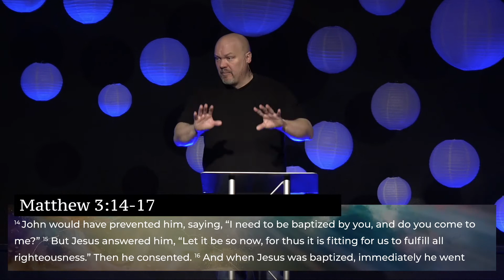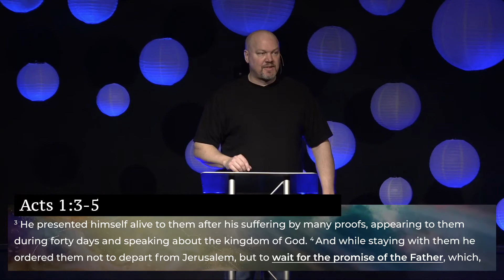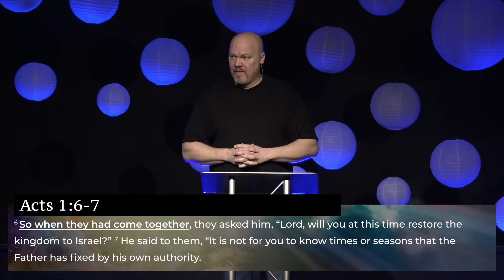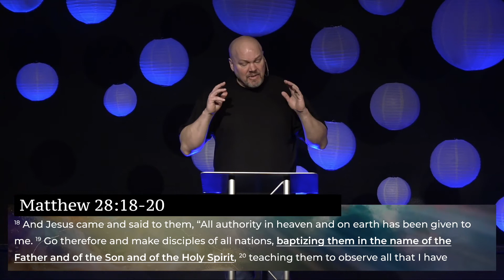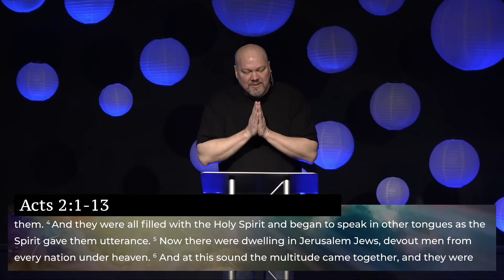The Holy Spirit: Part 4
Pastor Alan Bixler
6101 S. Mogen Ave.
Sioux Falls, SD
Service Times: Saturday 5:00​​​PM, Sunday 9:00AM​​​ and 10:45AM